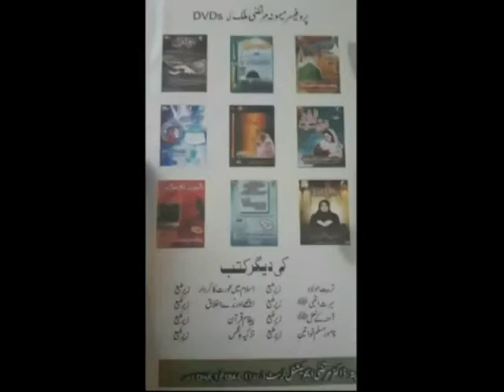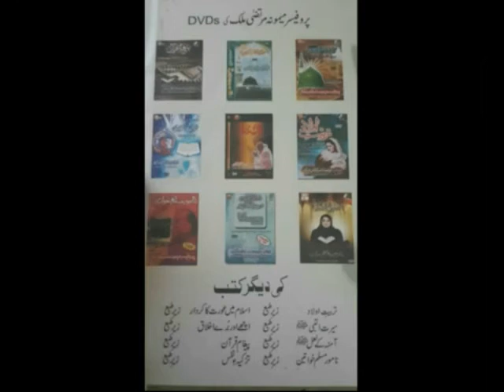Ary Transmission Haj e Muqadas 2008 Part 1 by Prof Maimoona Murtaza Malik